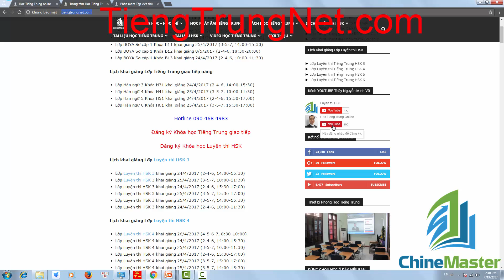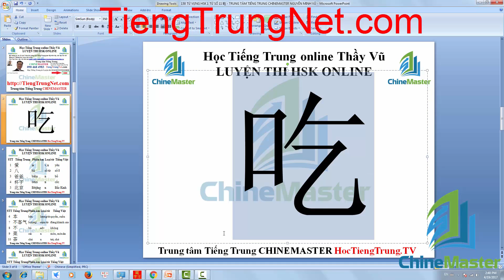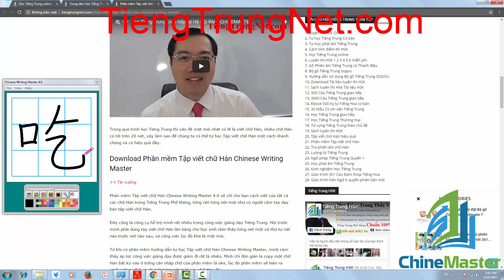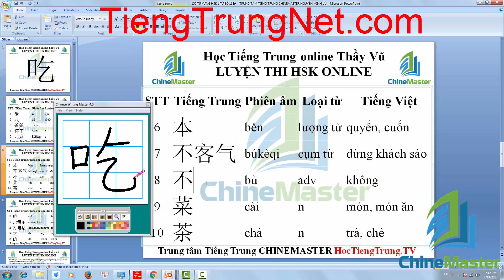Luyện thi HSK cấp tốc tại Hà Nội 吃 150 Từ vựng HSK 1 CHINEMASTER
Luyện thi HSK cấp tốc ở đâu tại Hà Nội tốt nhất? Tìm lớp luyện thi HSK   uy tín và chất lượng, bạn nào có thể tư vấn  cho mình các trung tâm tiếng trung tại Hà Nội không?
Hiện tại ở Hà Nội có vô số Trung tâm tiếng Trung, trung tâm nào cũng tự xưng là tốt nhất, uy tín nhất, chất lượng nhất .v.v. khiến người đọc cảm thấy rất hoang mang không biết nên lựa chọn học tiếng trung hsk ở chỗ nào thì yên tâm.
Vấn đề của bạn chính là vấn đề của rất nhiều người, nếu bạn muốn đánh giá một trung tâm tiếng Trung nào thật sự tốt thì hãy hỏi ngay chính những người bạn của bạn về trung tâm đó là khách quan nhất.
Trung tâm tiếng Trung CHINEMASTER luôn tự hào là địa chỉ học tiếng trung uy tín tại Hà Nội, đồng thời cũng là trung tâm chuyên tổ chức các lớp luyện thi HSK cấp tốc ở Hà Nội bao gồm các lớp ôn thi HSK 1, HSK 2, HSK 3, HSK 4, HSK 5 và HSK 6.